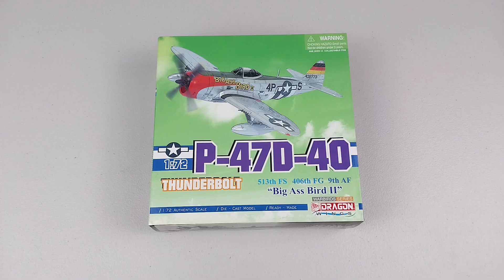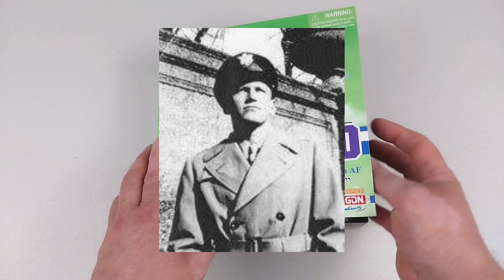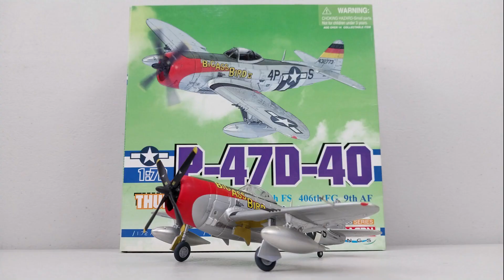P-47D Thunderbolt, USAAF, 513th FS, 406th FG, "Big Ass Bird II" Dragon Wings 1:72 Diecast Model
After training in the United States, the 513th Fighter Squadron moved to the European Theater of Operations in the spring of 1944. It entered combat soon thereafter, and following D-Day, moved to the continent of Europe, where it gave close air support to American ground forces advancing across Europe. It earned two Distinguished Unit Citations for its actions during the war. Following V-E Day, the squadron served in the Army of Occupation until 1946, when it was inactivated and its personnel and equipment transferred to another unit.

Another great Dragons Wings model in 1:72 scale diecast that has great detail of this Republic P-47D Thunderbolt from the USAAF, 406th FG, 513th FS, "Big Ass Bird II", as flown by Howard Park in 1944.
Thank you as usual for checking out our video, we appreciate it immensely. I hope you found it helpful in some way and if so please throw us a like or even subscribe if you wish to be kept up to date with our latest releases @heavymetaldiecast

Use of any images or video in any of my reviews is used out of pure respect in regard to units and/or actual people. I wish to acknowledge all those that have served past and present with their respective nations armed forces with some making the ultimate sacrifice. Political ideals aside, it takes great courage and selflessness to answer your countries call.

Thanks again for watching and have a great rest of your day.
Cheers

Slideshow music : TeknoAXE